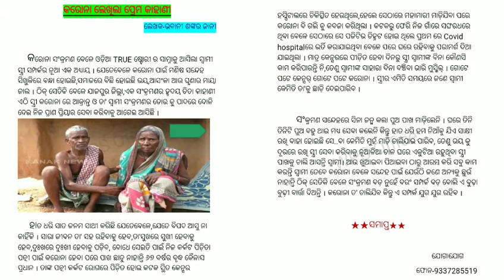କରୋନା ଲେଖିଲା ପ୍ରେମ କାହାଣୀ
Created by Bhabani Sankar

A story by Baleshwar dist

Kia story pain chaiba ta
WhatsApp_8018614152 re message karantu